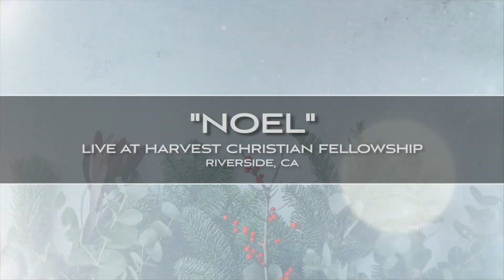Song of the Week 2019 – #29 – “Noel” (Live at Harvest Christian Fellowship)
This arrangement was created, as was the entire “Generation Carols” project, to inspire all of us to passionately worship Jesus during the Christmas season.

Special thanks to Dr. Joseph Bolin and the California Baptist Worship Arts and Ministry Choir and to Gregg Laurie and Harvest Christian Fellowship for letting us record this song and concert with them!

Musicians:
Bass: Sam Beumier
Drums/Percussion: Bryan Taylor
Piano: Jonté Moore, Michael Fash
Synths/Organ: Carlos Gallardo-Candia
Worship Leader/Lead Vocal/Guitars: Tommy Walker
Background Vocals: Linda McCrary-Fisher, Eileen Walker, Leon McCrary, Natalie Babbitt Taylor, Joshua McGowan, Carlos Gallardo-Candia, Markita Knight
Choir: California Baptist Worship Arts & Ministry Choir
Conductor: Dr. Joseph Bolin

Audio Engineer: Carlos Gallardo-Candia
Mixing: Ryan Lipman, Carlos Gallardo-Candia
Mastering: Dale Becker / Becker Mastering
Camera Operators: Harvest Christian Fellowship
Video Editors: Harvest Christian Fellowship, Carlos Gallardo-Candia

The "Song of the Week 2019" campaign is a new song, released every week for the majority of 2019. The motto for this project is, “Share a Song, Share your Faith.” It's our prayer that these songs will be a resource for the Church and a way for individuals to share their hope in Jesus.

PARTNERSHIP
Tommy Walker Ministries is a 501(c)3 non-profit.
We love creating worship resources for people to be able to share their Christian faith. Your prayers and donations allow us to freely give away our material. We would be so honored if you would consider partnering with us financially.